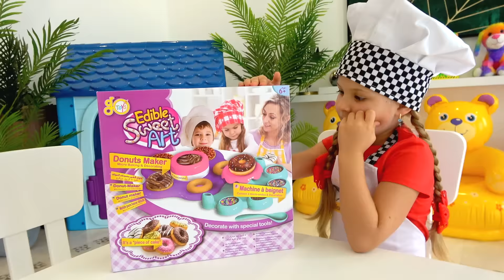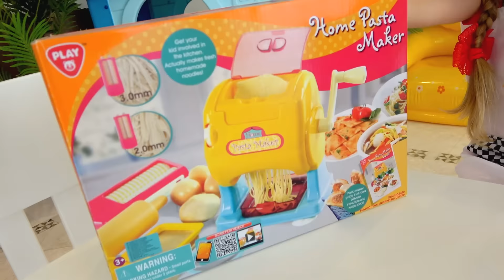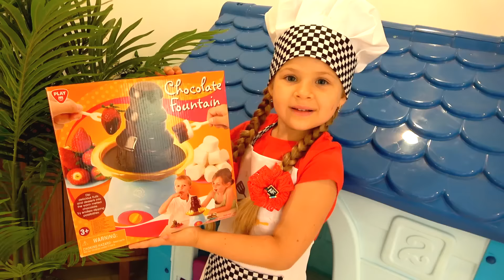Diana Pretend Play Cooking with Kitchen Toys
Diana pretend to play a Cook. Roma is hungry. Diana cook food for brother with her new kitchen toys.